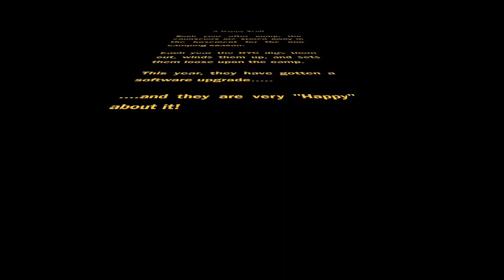Chetek 2014 Staff Intro Video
The Chetek 2014 Staff is very happy to be a part of the camp experience, and sometime that can only be expressed through song and dance.